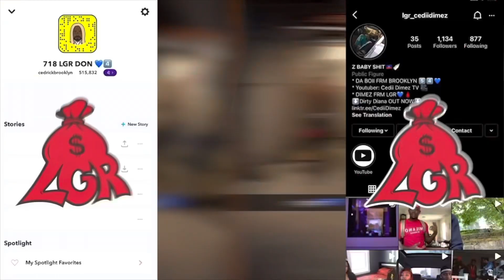PS Hitsquad - Bruce Willis [Music Video] HIS FLOW IS UNMATCHED 😮‍💨🔥🇬🇧 *Reaction*